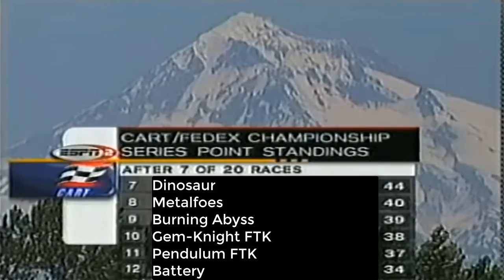YCS Bochum '18 dargestellt mit CART - CollsteYGO [GER/HD]